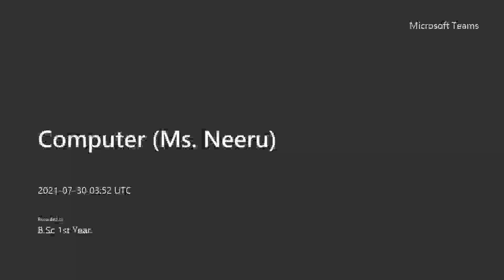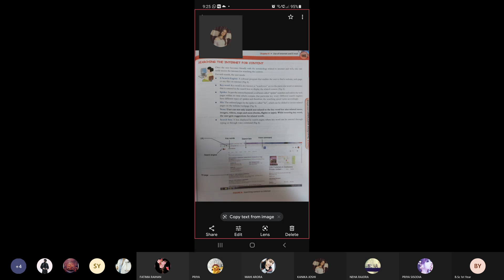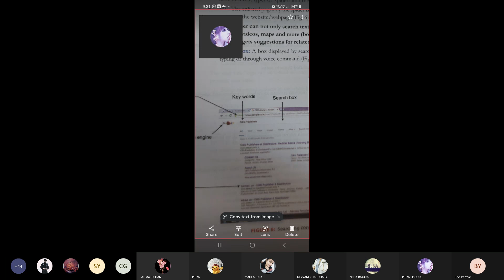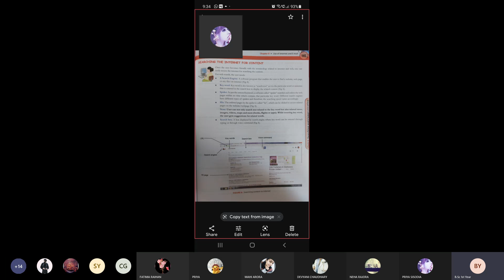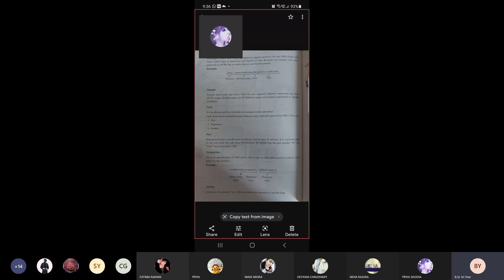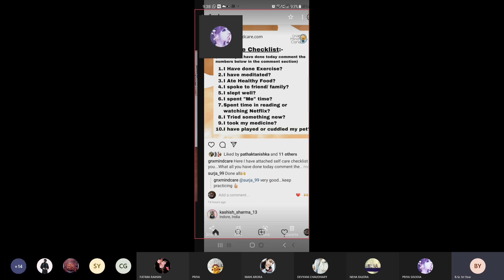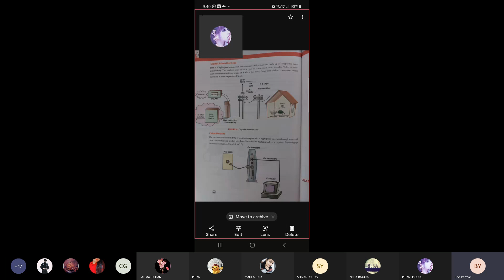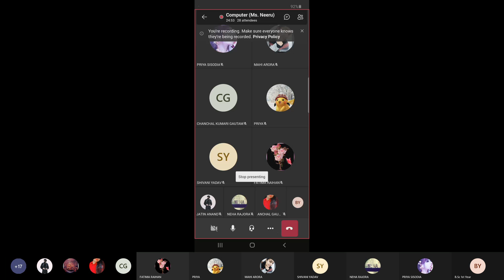Topics: Searching the Internet for Content. | Class: BSc 1st yr | Metro College of Nursing